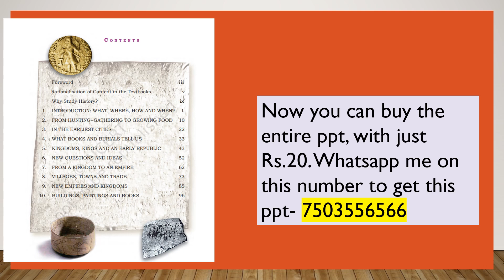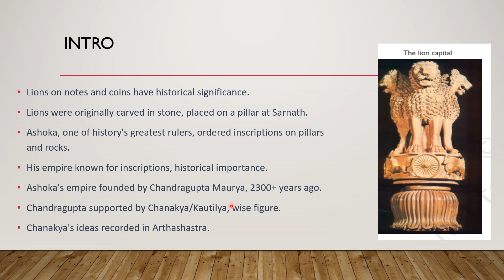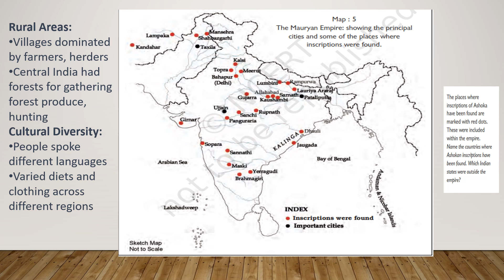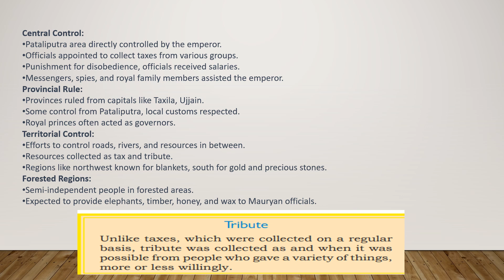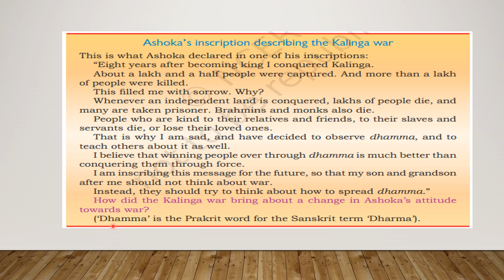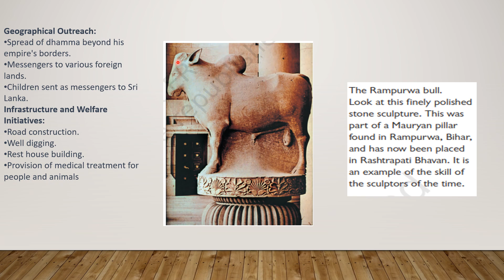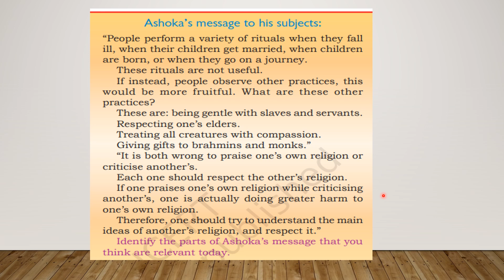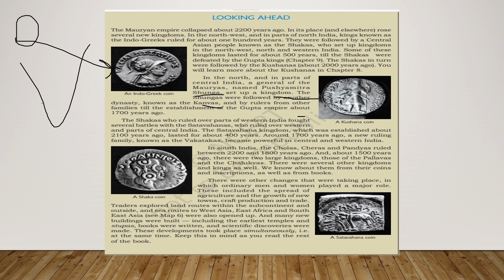NCERT Class-VI History Chapter 7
Welcome to Historiobard University, your one-stop solution for Class VI NCERT Board History education! Are you preparing for the UPSC exam or any competitive examination? If yes, you're in the right place! We provide concise, precise, and insightful content designed to give you an edge in your preparation.

Forget about spending hours buried in books. 📜 Here at Historiobard University, we've simplified your learning journey. Our content is so comprehensive that all you need to succeed is right here on this channel. Get ready to ace your exams with less stress and more confidence!

But that's not all. We also provide an EXCLUSIVE PDF guide, tailor-made to expand your knowledge on museums and museology. This resource is available for only Rs. 20 and is packed with valuable information, expert perspectives, and effective learning strategies. We can't wait to assist you on your educational journey!

Moreover, we firmly believe in the power of collective learning and insightful discussions. We've created a vibrant WhatsApp community where you can engage with other dedicated students. You'll find support, inspiration, and a wealth of shared knowledge.

So what are you waiting for? Embark on your path to success with Historiobard University. We're excited to be a part of your learning journey!

Happy Learning!